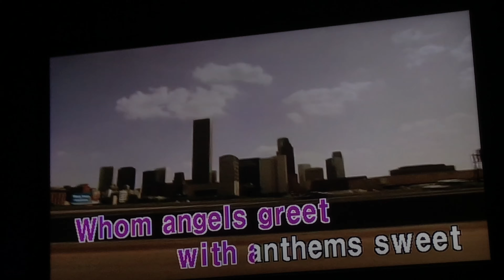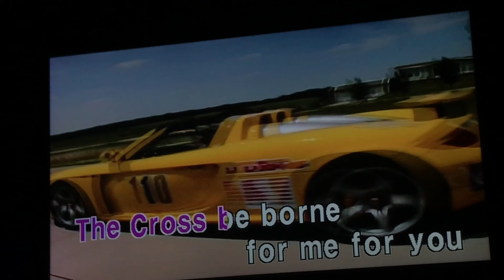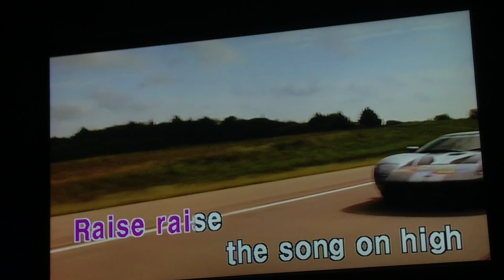[KY - V-MINI] Holiday - What Child Is This (Karaoke)